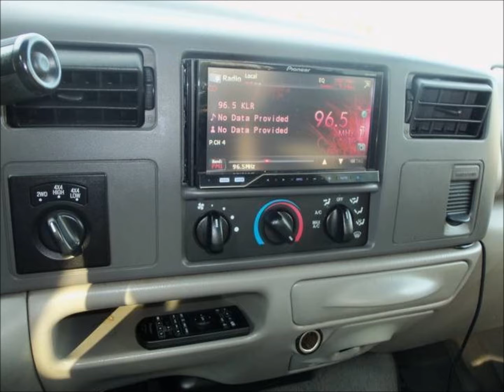2001 Ford F-250 Diesel Super Duty XLT Lifted Truck